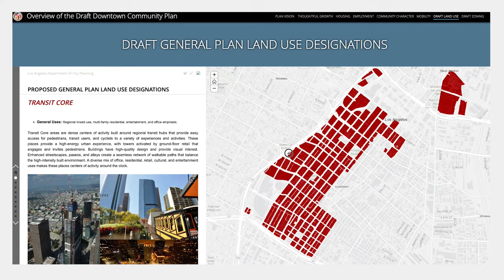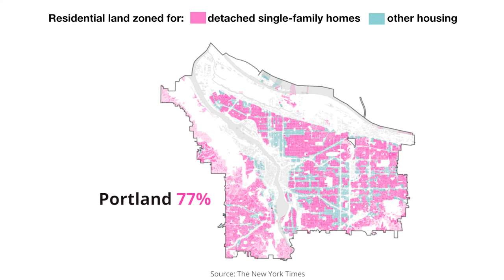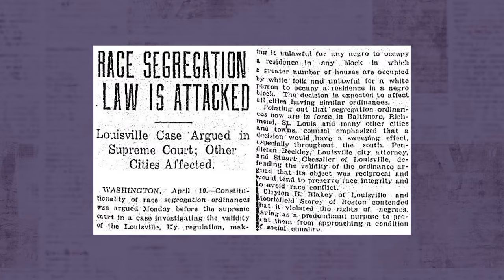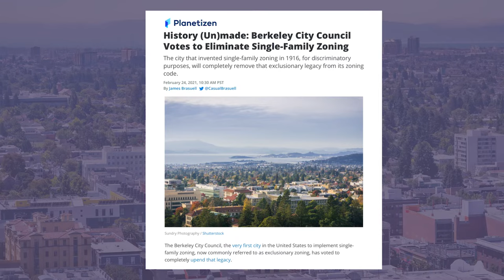What Is Land Use?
Land use might seem like a self explanatory term, but in the context of the legal powers to regulate the use of land and the history of planning in North America, the term is laden with numerous meanings. To understand land use as defined by planners is to understand planning as practiced throughout the 20th century United States, as well as the legacy of that history in the communities of the 21st century.